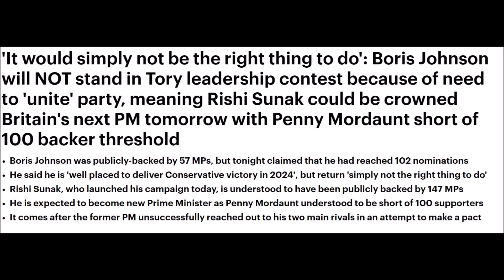Boris Johnson NOT stand in Tory leadership contest because of need to 'unite' party'